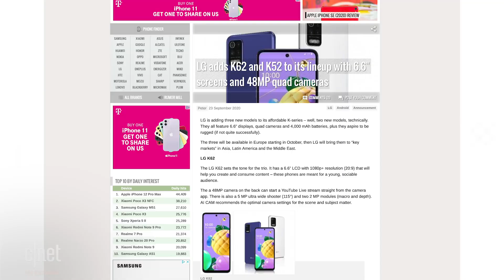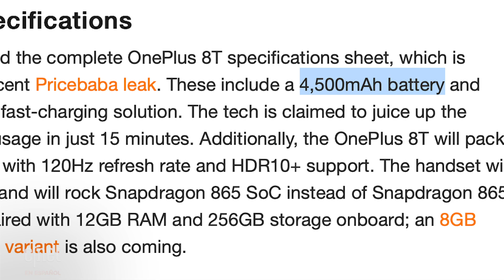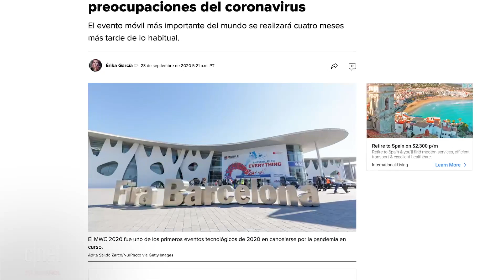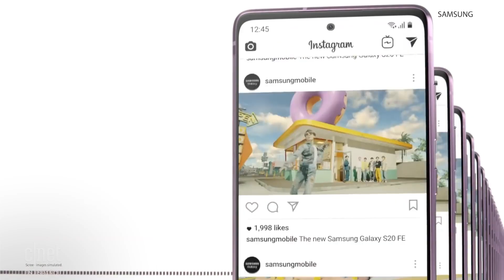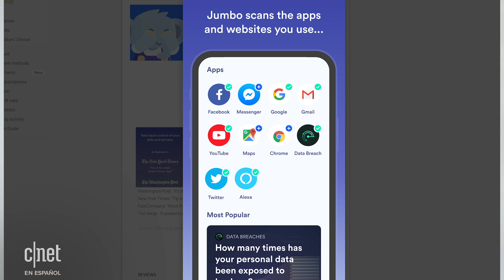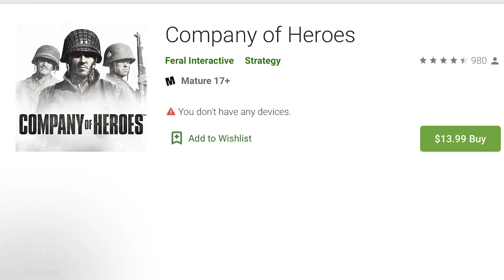Galaxy 20 FE: 🤦 Malas noticias para Note 20, Pixel 5, OnePlus 8T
[Actualización Android Pro 94]: El Galaxy S20 FE es el celular S20 más barato, pero no es para todos; su llegada perjudica al Note 20, Pixel 5 y OnePlus 8T. Además, Nokia presenta audífonos resistentes al agua; ya hay fecha de lanzamiento del OnePlus 8T, y se filtra el PlayStation Phone 2.

Temas:
0:00 Intro
0:26 Nokia 8.3 5G
0:47 Nokia 3.4
0:51 Nokia 2.4
0:55 Audífonos Nokia Power Earbuds
1:16 LG K42, K52, K62
1:39 LG K42 características
1:51 LG K52 características
2:03 LG K62 características
2:11 Sony PlayStation Phone
2:27 Pregunta semanal
2:35 Lanzamiento OnePlus 8T
2:51 OnePlus 8T características
3:04 MWC 2021
3:25 ECG Galaxy Watch
3:51 Galaxy S20 FE características
4:35 Galaxy S20 FE vs. S20
4:55 S20 FE vs. Note 20
5:15 S20 FE vs. OnePlus 8T
5:25 S20 FE vs. Pixel 5
5:45 Android apps
6:08 Celular con mejor cámara

Galaxy S20 FE [opiniones]: El Galaxy S20 más barato no hace tantos sacrificios
Galaxy S20 FE vs. Galaxy S20, S20 Plus, S20 Ultra y Note 20 Ultra: Las diferencias
Nokia 8.3 5G: El primer celular Nokia con 5G llega a Estados Unidos por US$699
Nokia Power Earbuds: Retan a los AirPods con 150 horas de batería y resistencia al agua
OnePlus confirma el anuncio del OnePlus 8T el 14 de octubre
El MWC 2021 se retrasa a junio por preocupaciones del coronavirus